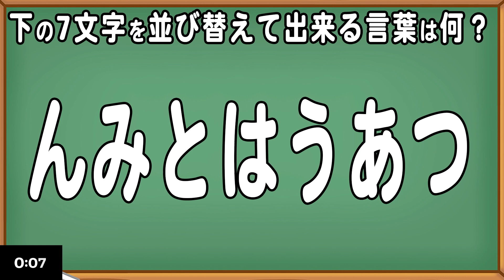脳トレ 高齢者 7文字ひらがな並び替えクイズまとめ 認知症予防・記憶力の強化！簡単問題 頭の体操 認知症予防 シニア向け認知機能訓練 デイサービスのレクリエーションにも是非！ 12月29日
今日の高齢者向け脳トレ・頭の体操問題は、並び替えクイズ。
7文字の並び替え、少し難しいですが…あなたはわかりますか？